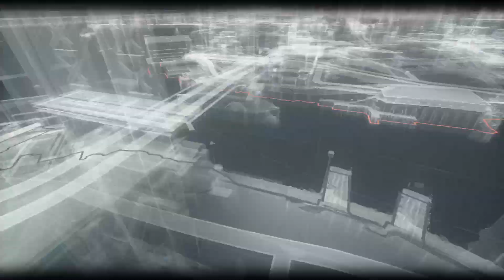BATMAN: ARKHAM KNIGHT_2nd to last firemen